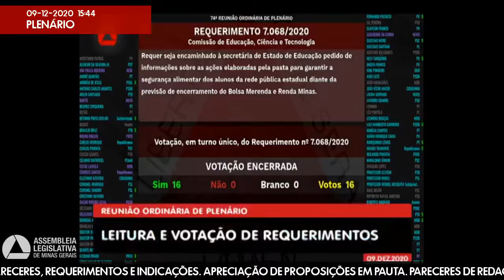09/12/2020 14:00 - 74ª Reunião Ordinária